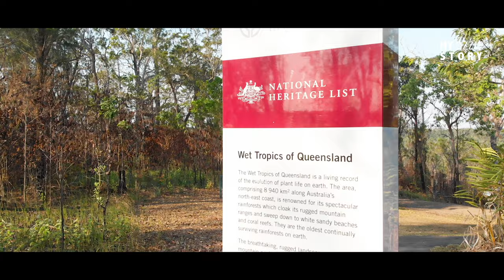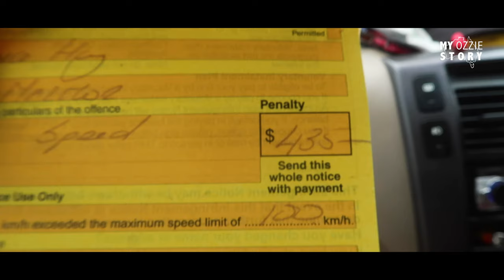THE END OF A FABULOUS JOURNEY WITH THE POLICE ON OUR HEELS #39 - 4K DRONE FOOTAGE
What a wild ride it was with these two amazing boys!!! We drover over 7.000 km on the east coast of Australia (up & down). Crazy moments, amazing memories and new friendships.

In My Ozzie Story I show you everything about my journey through Australia. You see the ups and downs and become a part of all the adventures. After I graduated I expected to find a job but unfortunately this became way harder than I thought it would be. One year later I decided to make a change and go for a new adventure to learn more about myself and the world. I started My Ozzie Story to keep my friends and family updated back home but I also want to help and inspire people who are struggling and might be ready for a new adventure. I hope you will have as much fun watching this as I do creating this. Cheers!